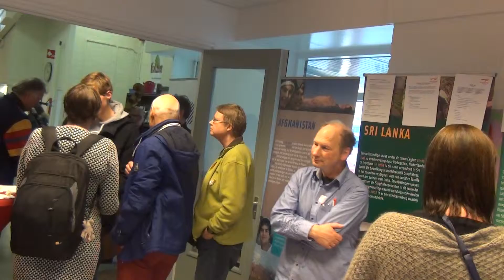08 14 58 De Gehoorgangsters Cursus en zo had een vrijwilligersmarkt en cultuurmixer Rotterdam 2014